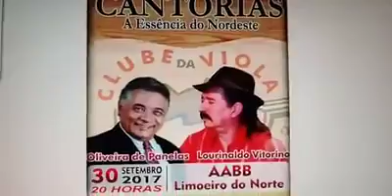Oliveira de Panelas e Lorinaldo Vitorino - comigo o rojão é quente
Vídeo de Juciana Miguel